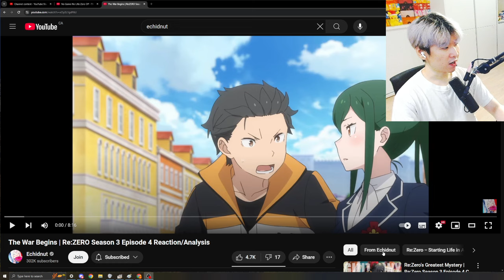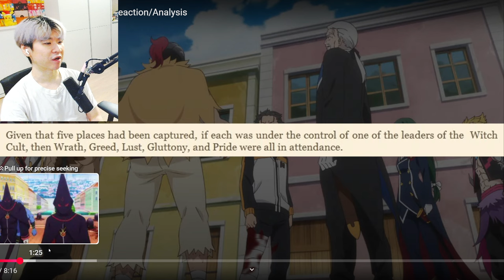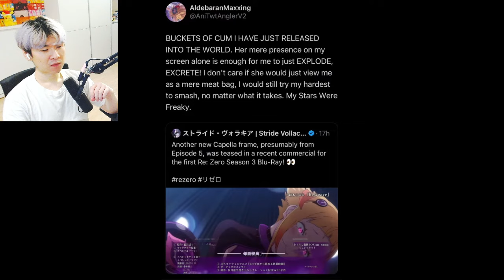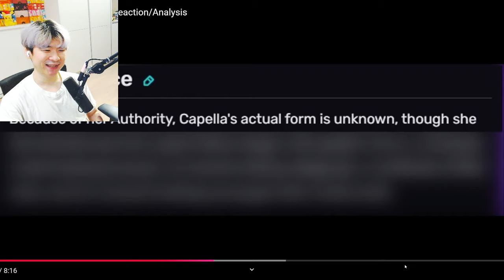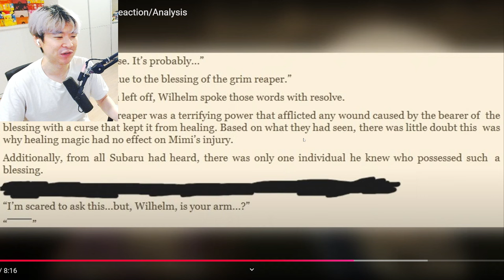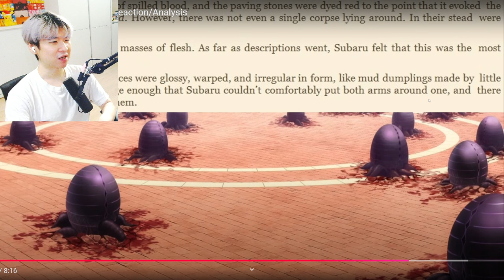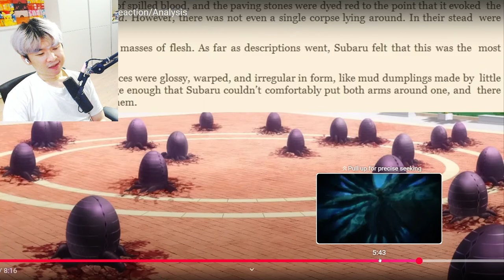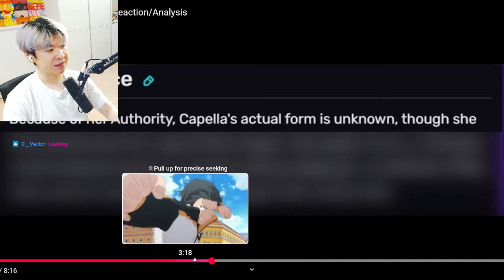The War Begins Re:ZERO Season 3 Episode 4 Reaction/Analysis | Reacting to Echidnut